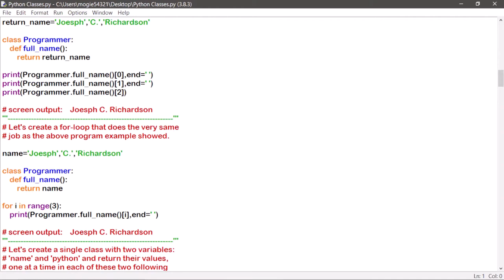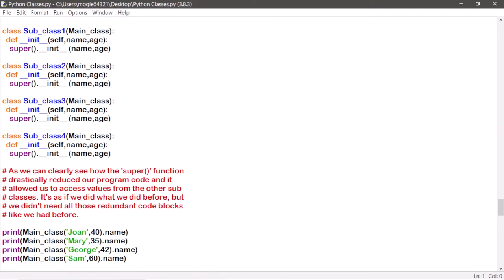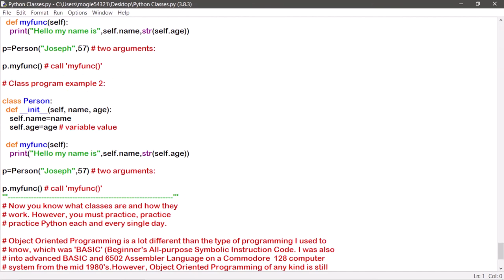Minute Python Program Examples 17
Welcome to 'Classes:' in Python. These program examples fully demonstrate the uses of the 'Class:' Function in as much detail as I could possibly understand to be able to pass it onto others, who seek Python or any other Object Oriented Programming Language. So I hope you enjoy my Python research and you can also make it be your own..